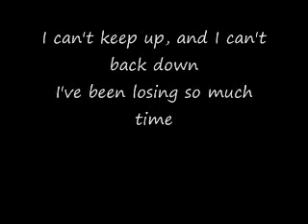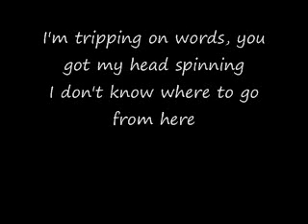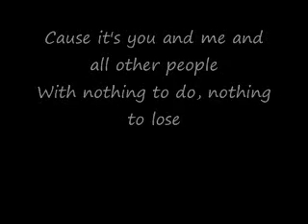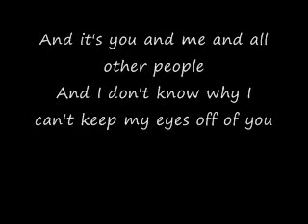You and Me- Lifehouse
I don't own this song, the amazing Lifehouse does, I just felt like covering it. please dont be too harsh but feel free to comment, rate, subscribe, whatever. i hope you guys like this..i know its low but thats my voice, i can't help it...and ive never had a voice lesson. tell your friends!!